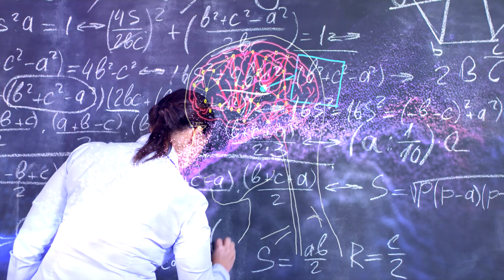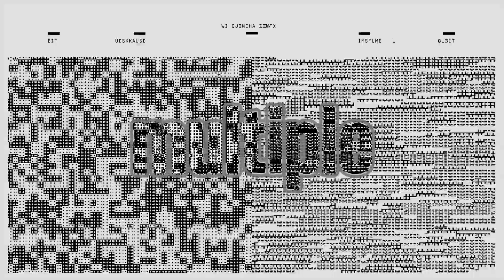Unveiling Nature's Hidden Mathematics: A Journey Through Fractals and Beyond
Here is my documentary submission to the 2025 Film Fest MCC. Discover the astonishing mathematical patterns that underlie the natural world. From the intricate spirals of seashells to the chaotic beauty of clouds, explore the fascinating connections between mathematics and nature. Learn about fractals, chaos theory, and other complex systems that govern our universe.